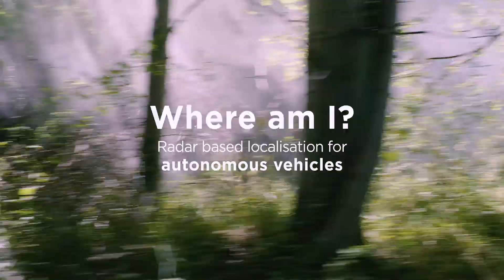OEMSensors - Navtech Radar introduces radar localisation solution for autonomous vehicles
Where am I? Radar localisation solution for autonomous vehicles.

Navtech Radar is a world-leading innovator, award-winning designer and manufacturer of commercially deployed radar solutions. Its ground-breaking technology is utilised by clients across industry sectors, including security surveillance, industrial automation and traffic safety.

Our radar-based localisation technology harnesses the power of the latest radar-technology for commercial applications. This radar sensor solution for automation, brings together Oxbotica’s pioneering research and Navtech’s high-resolution radar technology to deliver exceptional reliability, when it comes to safety in challenging conditions.

“We have developed an extremely high-performance sensor, with extremely high-levels of availability … to bring a level of performance to the current industrial automation and autonomous vehicle market, that you cannot achieve using any other sensor” Phil Avery, Founder and Managing Director at Navtech Radar.

“Partnering with Navtech, we built a system with best in-class algorithms, super-fast and super low energy, very high-resolution performance on answering the key question for autonomy: Where am I? to see where no human can.” Paul Newman, CTO and Founder at Oxbotica.

This innovative technology is key to making the world a safer place by solving complex, real-world problems, with solutions that our customers can have the utmost confidence in.

Featured:
Phil Avery, Founder and Managing Director – Navtech Radar
Professor Paul Newman, Founder and CTO – Oxbotica